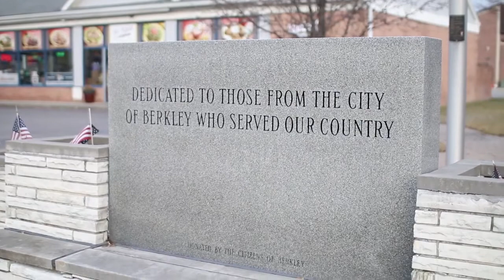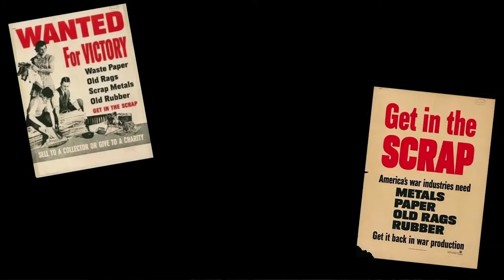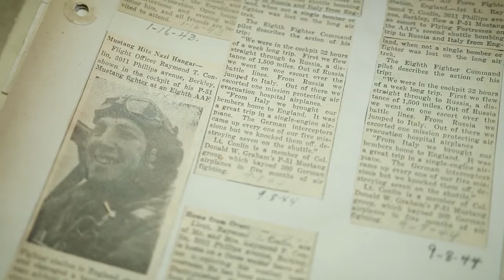Behind The Museum Doors - EPISODE 3, Berkley, MI Mini Series